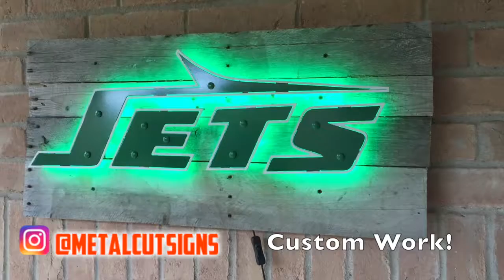Metal Cut Signs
We do custom metal work. check us out send me your logo!